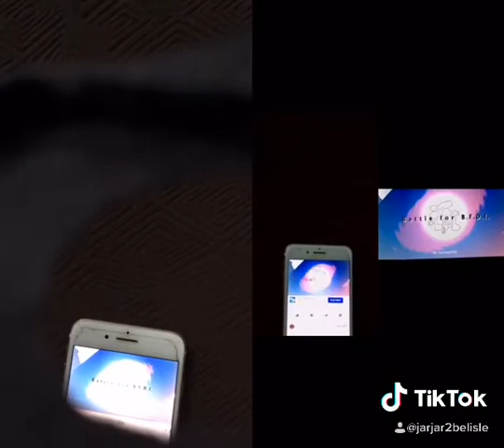3 bfb intros